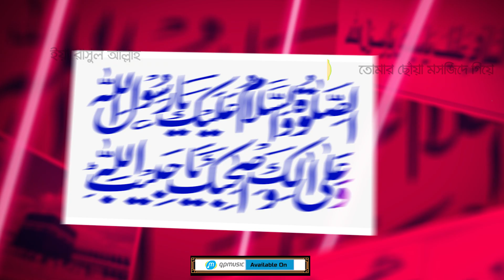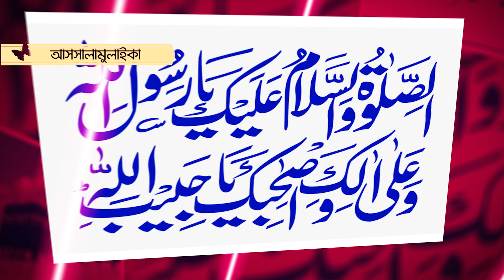Islamic Song | Modinar Pothe | মদিনার পথে | Masum |Ahmed Sajeeb | Emdad Sumon | Bangla Islamic Gojol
Staying home will not only help you stay safe, it will help your family as well. Here is something for you to enjoy while you stay at home.

Song : Modinar Pothe
Lyrics : Aronno Pasha
Tune : Masum
Vocal & Mix & mastering : Ahmed Sajeeb
Edit & Animation : Masud Rana
Label : CD Choice Music

Follow Caller Tune/Welcome Tune Setup Process :

Banglalink: Type : DOWN  9793521  Send to 22222.

*** ANTI-PIRACY WARNING ***
This content is Copyright to Central Music and Video [CD Choice Music]. Legal action will be taken against those who violate the copyright of the following material presented!

CD Choice Music Official Address:
25/2, Purana Paltan, Chowdhury Dreams (2nd Floor), Dhaka